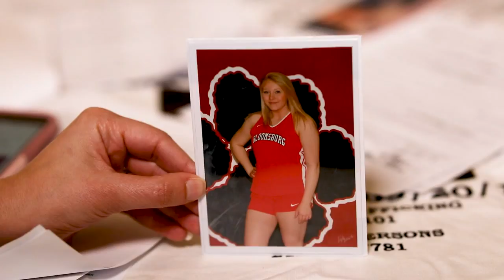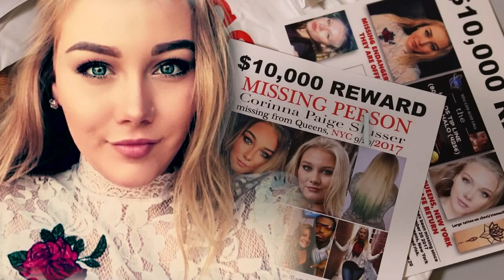'Missing' on Hulu: Corinna Paige Slusser - from cheerleader to sex-trafficked hostage (TRAILER)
In the next episode of 'Missing', Eyewitness News investigative reporter Kristin Thorne examines the disappearance of Corinna Paige Slusser, who went from small-town Pennsylvania cheerleader to sex-trafficked "hostage" in New York City, where she vanished almost half a decade ago.

According to police, someone reported seeing Slusser leaving the Haven Motel on Woodhaven Boulevard in Rego Park, Queens early one September morning in 2017. She has never been seen again.

This is the story of a heartbroken mother's determined search for her daughter, along the way confronting dangerous pimps, mysterious extortion attempts, and confounding clues on social media in her quest for answers.

Is Slusser still alive, trapped in a sex-trafficking nightmare? Her mother, Sabina Tuorto, hopes this investigation will help her find out what really happened to her daughter.